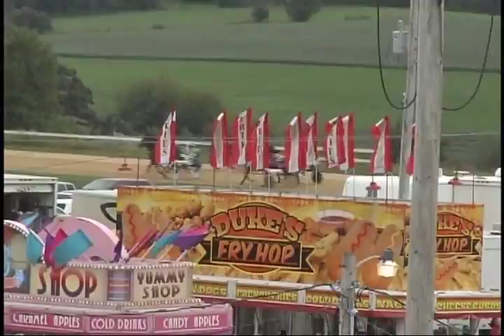Mineral Point Race#3 09072015 (P-NW7500 AE NW1in2015)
1 MILE PACE RACE 3 PURSE $600
Non-Winner`s of $7,500 Lifetime A.E. NW of a Race in 2015
TIME - 31.2 1:03.0 1:33.3 2:04.0 Track - GD Temp - 84° OFF TIME: 1:30 pm
4 I WANT REVENGE 4 1 2:04 NB CFrenzel
3 TOO SPORTY FOR YOU 3 2 NB GWand
1 MRCANYOUSPAREADIME 1 3 NB DCarey
2 LIL MISTER LOUIE 2 4 NB BGald
5 KHAKIS FANCY 5 5 NB ASawyer